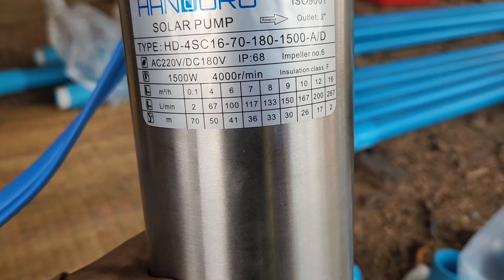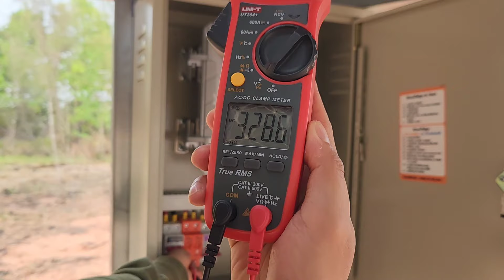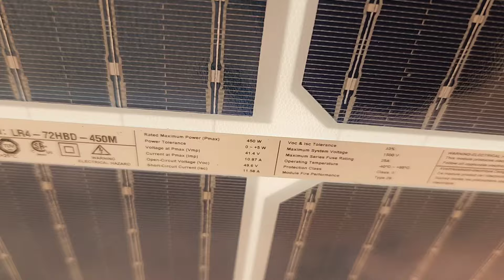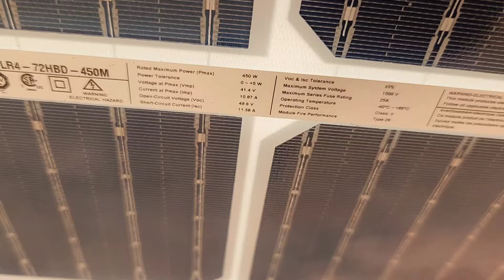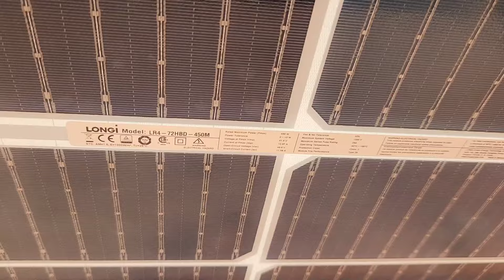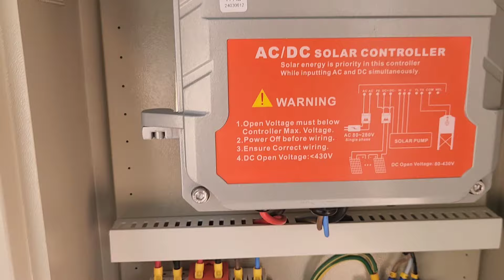ซับเมอร์ส โซล่าเซลล์ AC/DC. 2 นิ้ว 2 แรง 8 แผง Longi 450 รับแสง 2 ด้าน